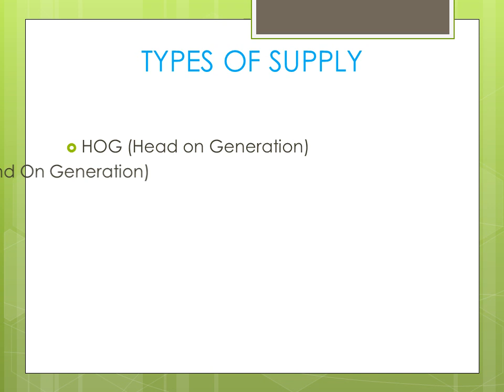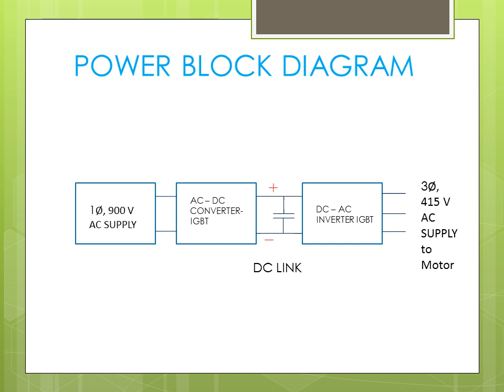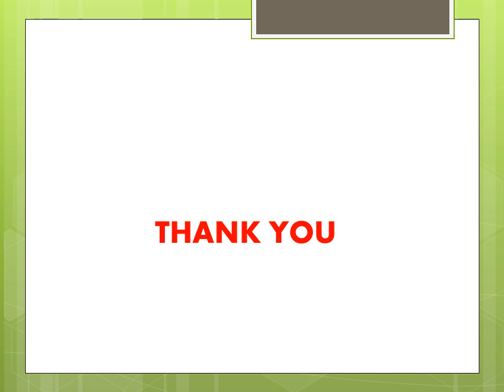TRAIN Engine Supply in Tamil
Train Power supply in Tamil